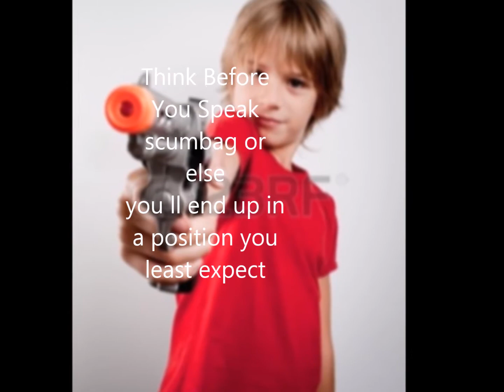McNugget Defense Squad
dont　ＦＵＣＫ WITH THE NUGGS!!